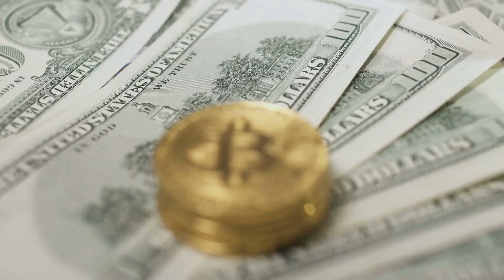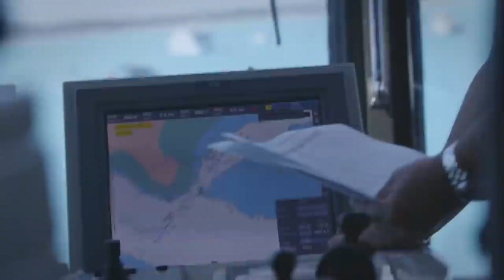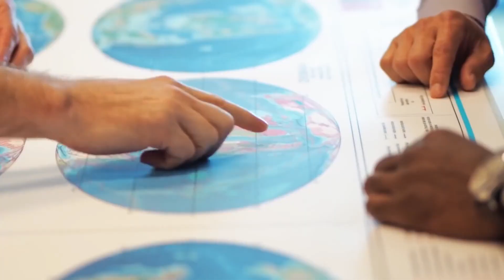গ্যাস কোম্পানিগুলো মিয়ানমার ছাড়ছে, বাংলাদেশে আসার অপেক্ষায় ?? Myanmar Bangladesh Relation